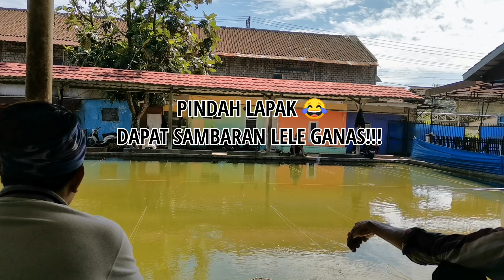MANCING HARIAN BAWAL & LELE PAKAI UMPAN INI GACOR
Kolam pemancingan aleppo harian

Harian BAWAL & LELE

Cukup pakai umpan ini ikan menyambar lezat terhadap umpan.

Umpan bawal gereget
Umpan bawal paling jitu
Umpan bawal gacor
Umpan bawal harian
Umpan lele gereget
Umpan lele paling jitu
Umpan lele gacor
Umpan lele harian
Mancing bawal harian
Mancing lele harian
BAWAL babon
LELE babon